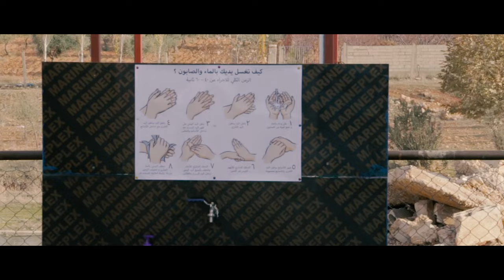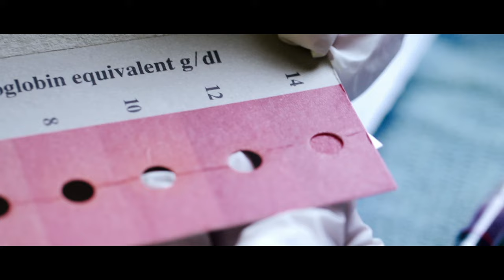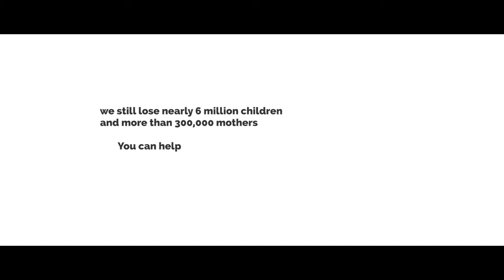To Keep a Promise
Imagine a world where every mother can bring her child safely into the world. Where every child can grow up healthy and strong. We are closer than ever to making that vision a reality, and you can help!

Submitted for consideration for the 2017 CUGH Pulitzer Global Health Video Competition.